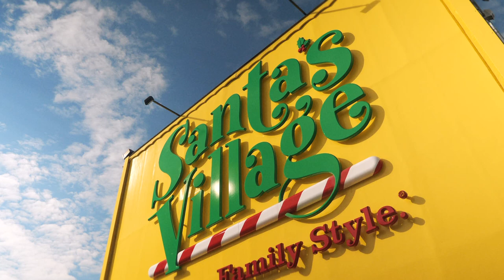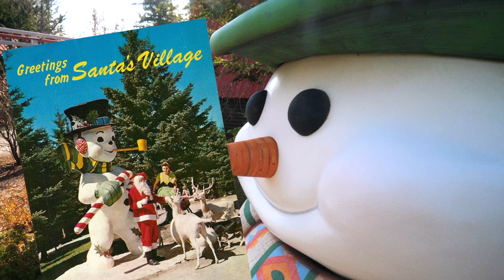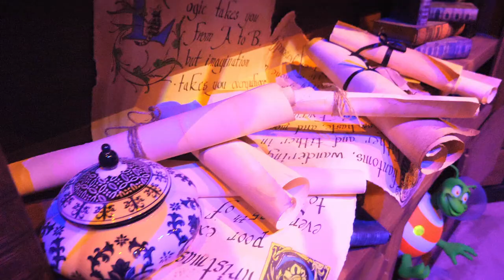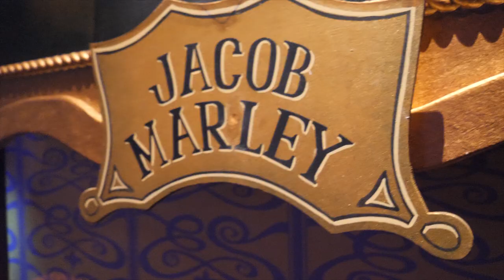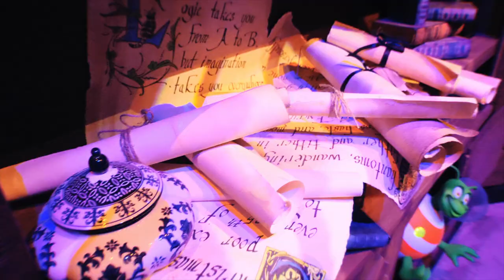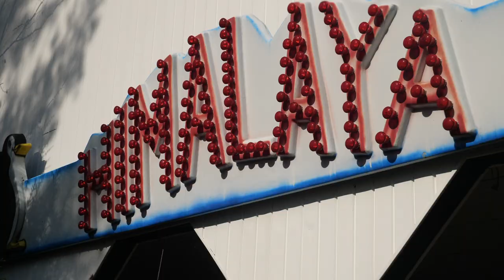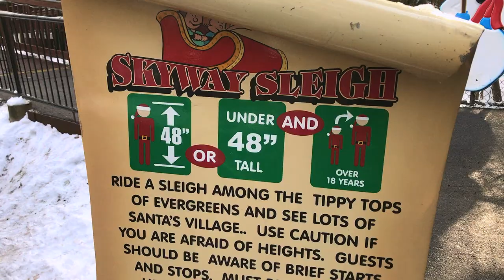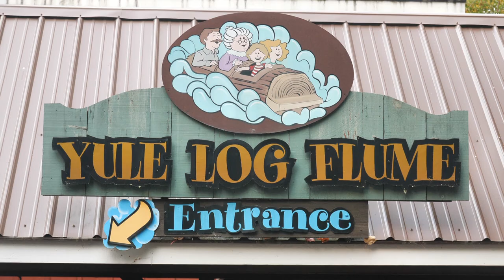Santa's Village - TOUR - Jefferson, NH - Humbug Adventure Refurbishment - 2020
My brand new TOUR of Santa's Village (Jefferson, NH) for the 2020 season. Behind the scenes FIRST LOOK at the all new Great Humbug Adventure dark ride refurbishment (by Sally Dark Rides). Thank you for joining... and Merry Christmas!-

FREE VIDEOS -- BUT, I NEED YOUR HELP
More Fuel, More Videos, More Experiences!
- 100% of all proceeds, contributions, pledges & merchandise sales fund future video content for The Candle Enthusiast / Aromatic Adventures. Without your generosity, there would be no Adventures. Please help contribute what you can.

Ways To Help:

1.)  Become A Candle Enthusiast (rewards, exclusive material, subscription boxes)

2.) No matter how big or small, every bit HELPS.

3.) MERCH! T-shirts, Hoodies, Totes, Mugs & MUCH More...

4.) Support Positivity & Live Enthusiastically - Let's make The Candle Enthusiast something MUCH bigger

5.) If merchandise or sharing cash isn't your thing, there's still plenty of ways to help keep this show on the ROAD... The Candle Enthusiast AMAZON Wish Production List

6.) You're already helping! Just keep watching. Your viewership is invaluable!
My 2nd Channel (All LIVE Streams): "Aromatically Speaking"
JOIN The Official The Candle Enthusiast FACEBOOK FAN GROUP (The Most Positive Place to Share Your Passion For Candles, Aroma & Nostalgia)
(Thank You to the Administrator & Moderators for 3+ years!! -  Rachel, Nicole, Eric, Lauren & Rebekah!)
YouTube.com/TheCandleEnthusiast
The Candle Enthusiast MAIL:
- For LIVE Stream UNBOXING
- For Cards & Gifts

* If you'd rather mail NOT be opened on a LIVE Stream, please print "NOT FOR LIVE" on envelope or box)

FOLLOW ELSA (The TCE Maltese) on Instagram: @Queen_of_the_Snowflakes
Transaction ID: 5164271
Media ID: ID:84355817